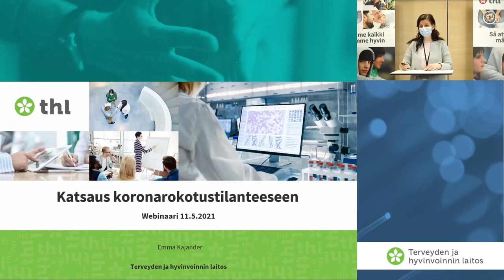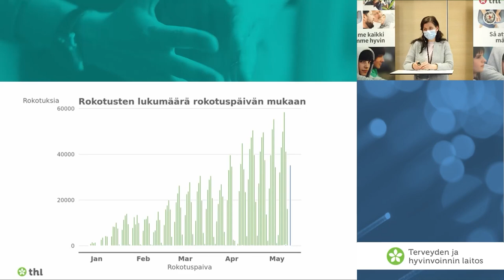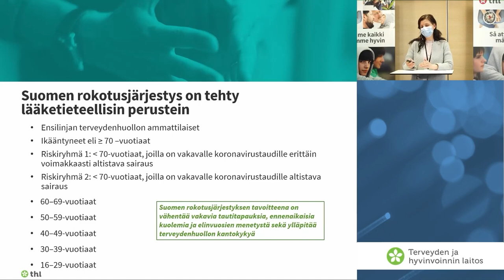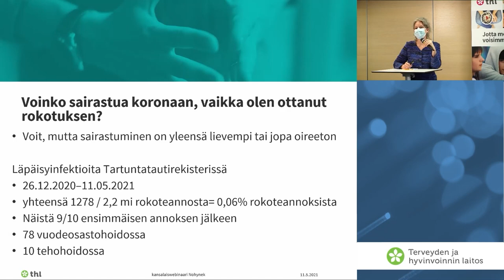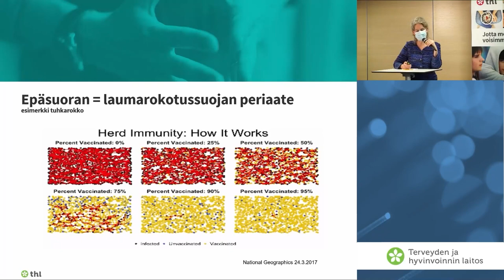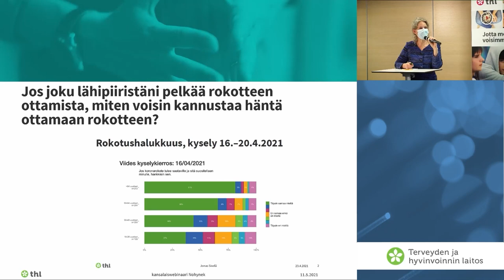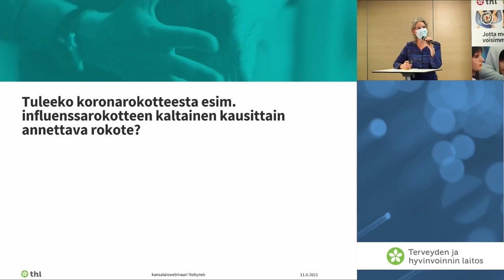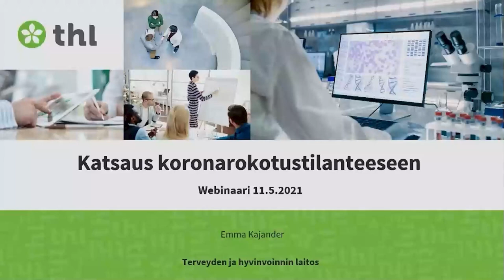Kysy koronarokotuksista! 11.5.2021 (kurdi sorani) – پرسیار بکه سه باره ت ڤاکسنی کۆرۆنا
رێک خستنی سیمینارێکی گشتی بۆ هاونیشتیمانیان سه باره ت ڤاکسنی کۆرۆنا 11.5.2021 . رێکخستنی ده رفه ت له رێگای
Hanna ئینته رنێت ئۆن ڵاینه وه که سانی شاره زا وڵامی ناردنی پرسیاراکانی پێشوه خته ده ده نه وه . به ئاماده بونی دکتۆری ئه قده م
.Emma Kajander وه دکتۆری شاره زا Nohynek

ڤیدیۆ دوبلاژ کراوه به زمانی کوردی سۆرانی

زیاتر بخوێنه وه سه باره ت به ڤایرۆسی کۆرۆنا

Järjestimme kansalaisille avoimen yleisötilaisuuden koronarokotuksista 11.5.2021. Verkossa järjestettävässä tilaisuudessa asiantuntijat vastasivat yleisön ennakkoon lähettämiin kysymyksiin. Paikalla olivat ylilääkäri Hanna Nohynek ja asiantuntijalääkäri Emma Kajander.

Video on dubattu kurdi soranin kielelle.